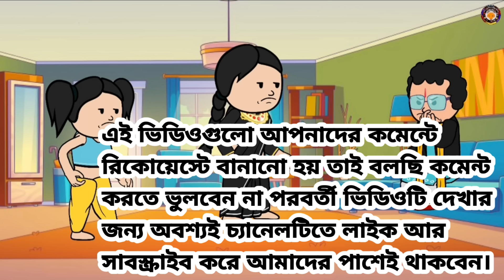🤣আমার বউয়ের কানে কে বিষ মন্ত্র দিল🤣 Bangla comedy cartoon video funny video Bangla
# Tweencraft

⛔This video is not Made for kid⛔

এই video টি সম্পুর্ন funny ও comedy Parpas এ বানানো। Video টি দেখার সময় Headphones ব্যাবহার করা আবশ্যিক🔇। এই video তে ব্যাবহার করা কনো নাম , জায়গা, ও কথা বাস্তবে কাউকে উদ্দেশ্য করে দেওয়া হয়নি তাই দয়া করে এটাকে কেউ personally নেবেন না। Video তে মজার মাএা  বাড়িয়ে তোলার জন্য গালি ব্যাবহার করা হয়েছে তাই 🔞বছরের নিচে বাচ্চাদের জন্য এই video উপযোগী নয় বাচ্চারা দূরে থেকো ।

Bayan Fox এই channel মন মাতানো হাস্যকৌতুক হাসির রাজা এই গল্পগুলো শুধু আপনাদেরকে আনন্দ দেওয়ার জন্য বানানো হয়েছে। এই গল্পের সাথে বাস্তবের কোন মিল নেই কো, তাই কেউ সিরিয়াসলি নিবেন না। আর এই গল্পগুলো যদি আপনাদের ভালো লেগে থাকে অবশ্যই আমার চ্যানেলটিতে লাইক আর সাবস্ক্রাইব করে আমাদের পাশেই থাকবেন তাহলে এরকমই নিত্যনতুন আরো গল্প নিয়ে আপনাদের মাঝে আমি ফিরে আসব Bayan Fox 😂🫶🙏